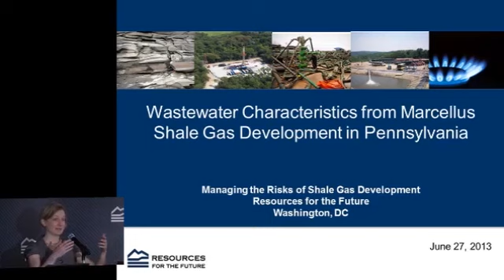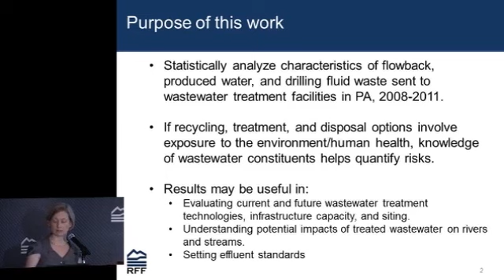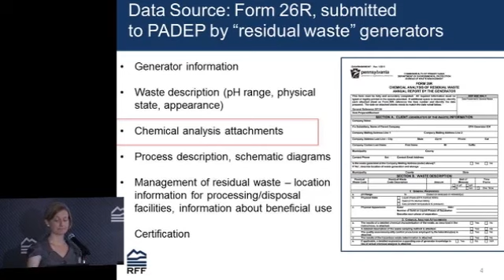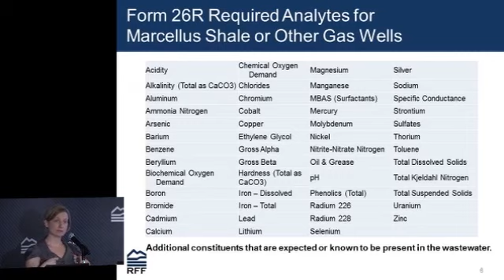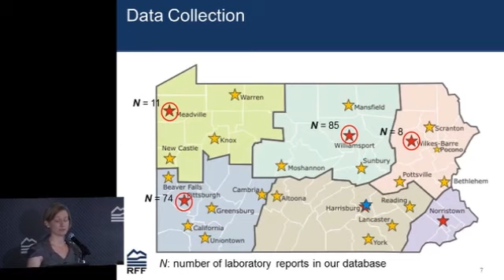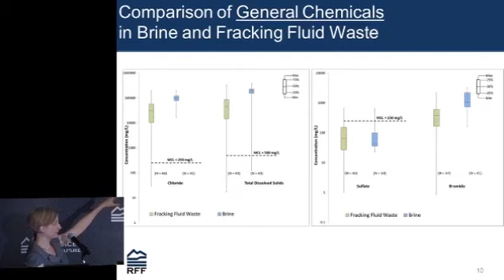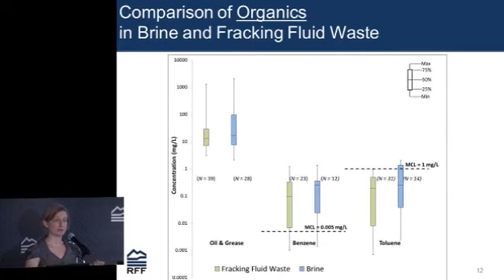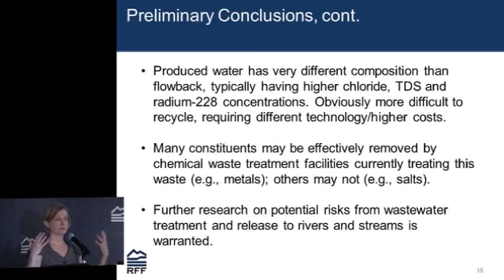Wastewater Characteristics from Marcellus Shale Gas Development in Pennsylvania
RFF Senior Fellow Sheila Olmstead describes characteristics of wastewater generated by shale gas development in Pennsylvania.